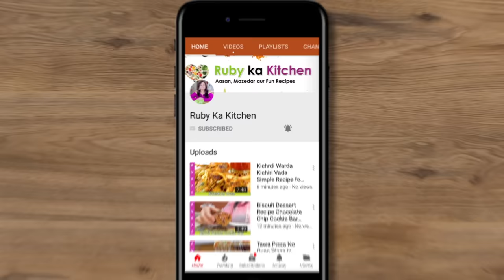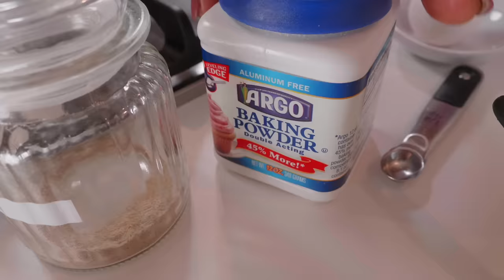Gulab Jamun Fast & Easy Recipe in Urdu Hindi - RKK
Ye hai meri fast and easy gulab jamun ki recipe. Umeed hai aapkp pasand ayegi! Here is a link to the list of things I have bought from Amazon